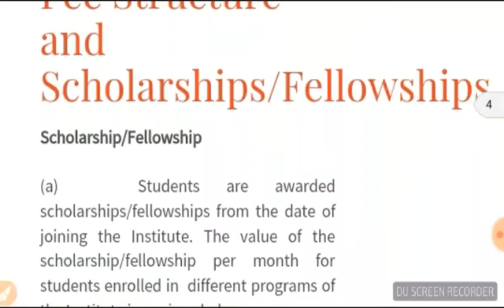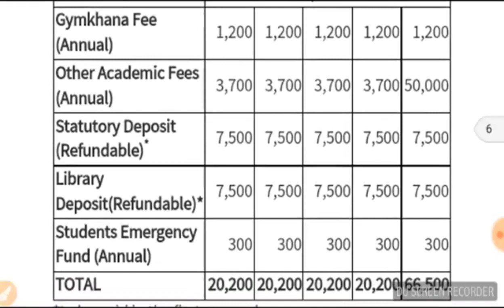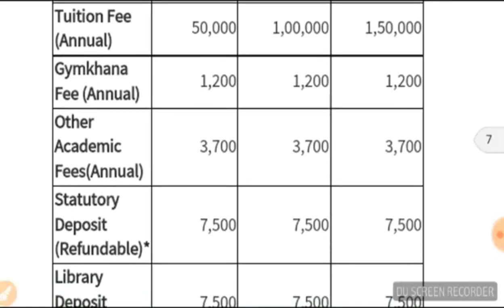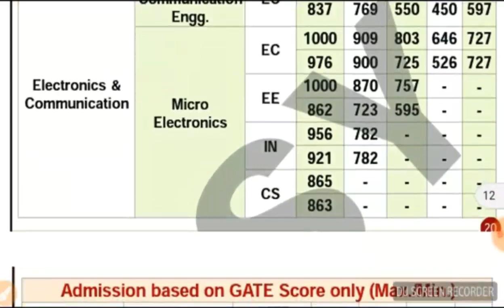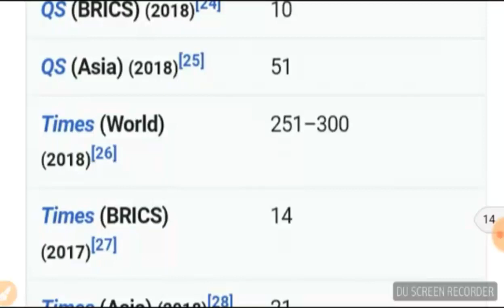About IISc Bangalore / Scholarship/cutoff/fees/Ranking/info etc..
iisc, Indian Institute of Science, Bangalore, india, college, institute, engineering, engineering college, nature, college tour, life of iisc, college life, view, malleshwaram, yeshwantpur, tata insti